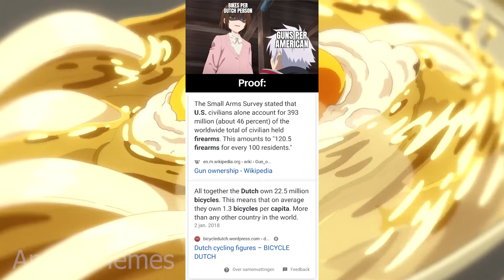ANIME MEMES V95 (MUSIC)